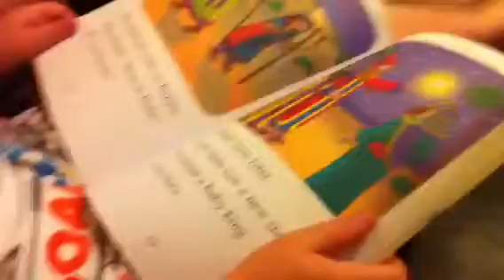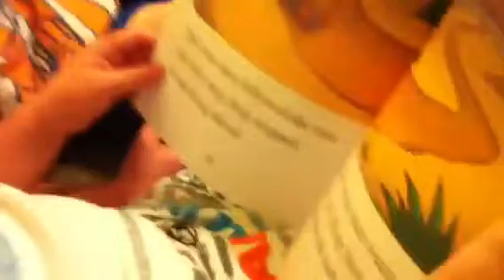Lewis reads to the siblings